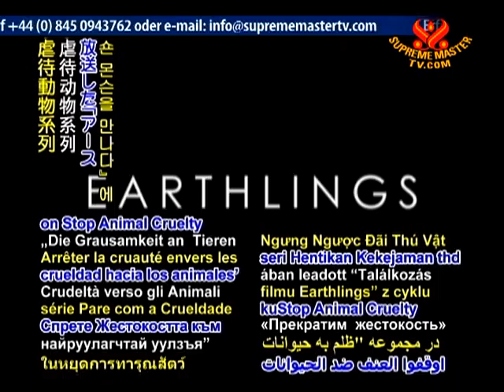Heartlines - 08 Aug 2010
And now for our viewer's heartline on "Meet Shaun Monson, Director of Earthlings" on Stop Animal Cruelty series on Animal World: Our Co-inhabitants... (male) Thanks for this excellent program. Cesar from Mexico
Greetings Cesar, Your supportive comment is appreciated. Director Shaun Monson's documentary "Earthlings" has profoundly affected thousands of people to turn away from meat eating forever. May we see more such noble filmmakers and celebrities showing why transitioning to a vegan diet is truly a necessity. God speed, and love to you and the kind citizens of Mexico.
Do you have a heartline today? Please share your comments and uplifting stories from your area of the globe with us.